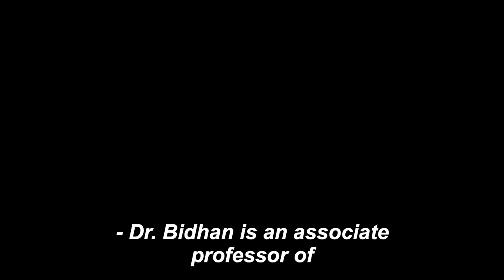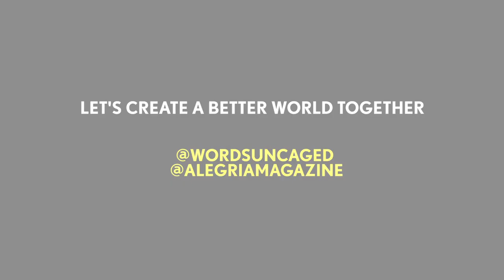Alegria Live Series: Interview with Dr. Bidhan from Words Uncaged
To celebrate LatinX Heritage Month, Alegria Multimedia debuts a new series of video interviews with Latinx & Multicultural leaders who are making a difference in our community.

In this interview, Dr. Bidhan Chandra Roy founder of Words Uncaged shares with ALEGRIA about his inspiration to create this program, which helps people in prison create empowering narratives for themselves and their families through creative writing.